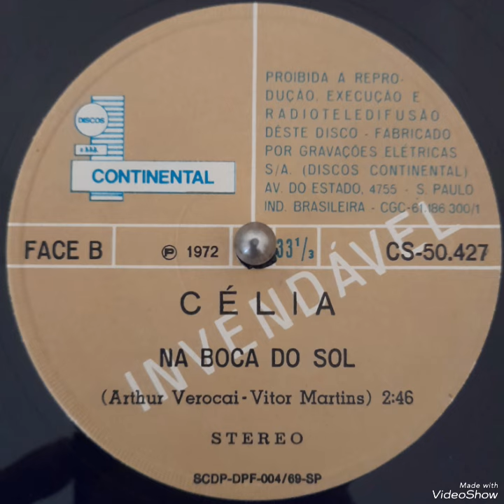Célia - Na Boca do sol